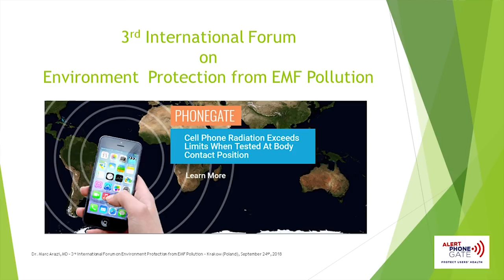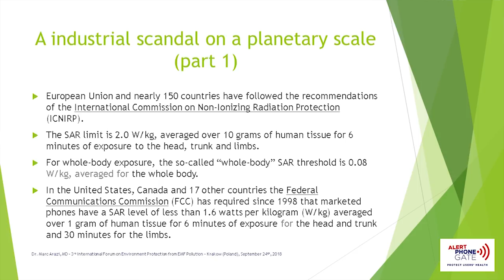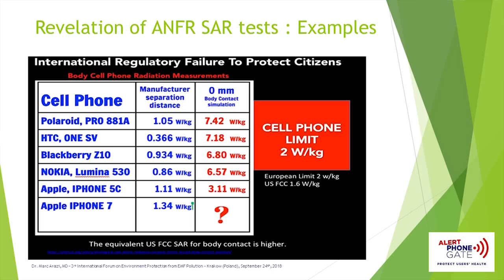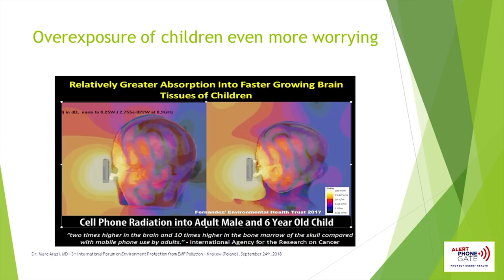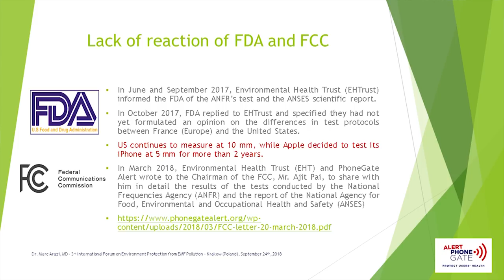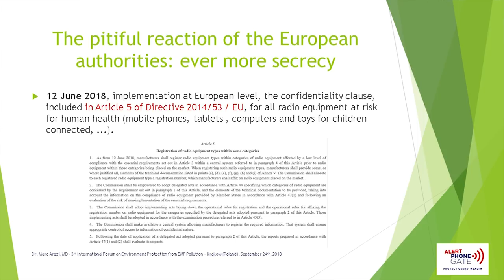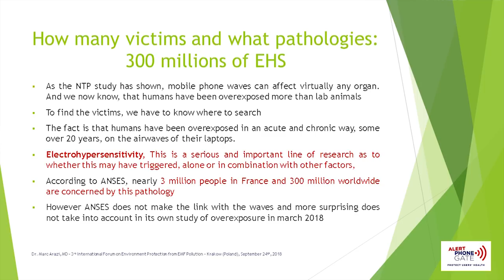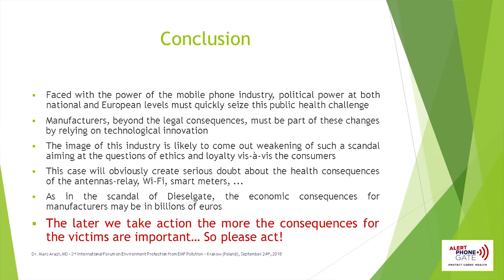PhD Marc Arazi [EN]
PhD Marc Arazi, „PhoneGate Alert: global public health issue for mobile phone users”
3rd International Forum of Protection from Electromagnetic Envionmental Pollution. Safe Limits